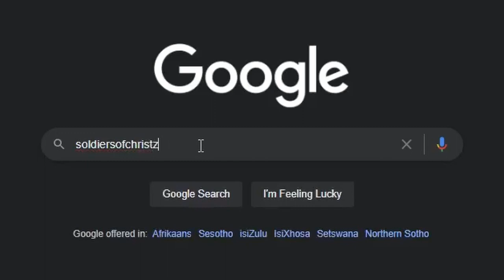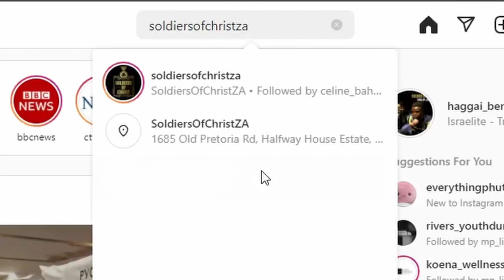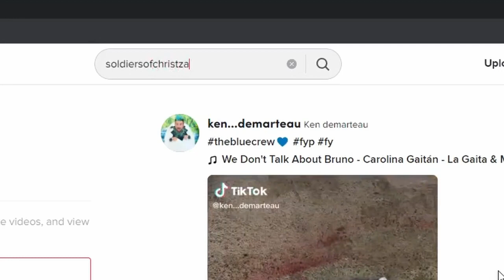SOC | THE PARABLES OF WISDOM